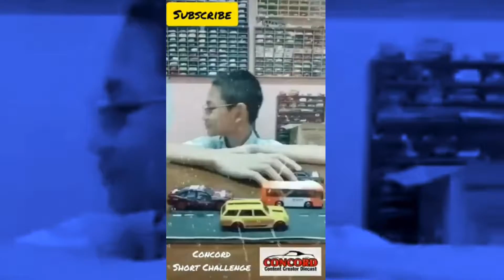REACTION !! TERKOCAK IMAN ARYAWAN - JUALAN PECEL